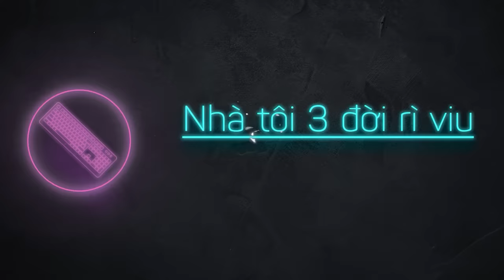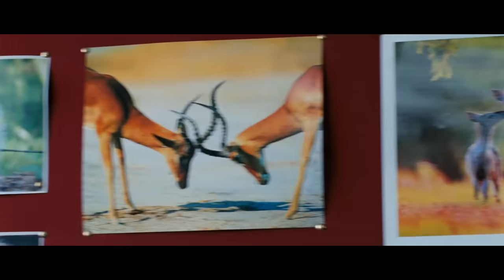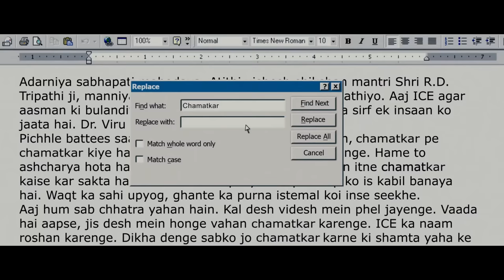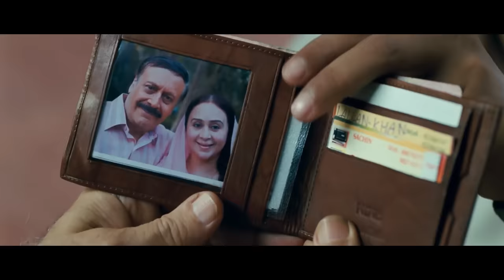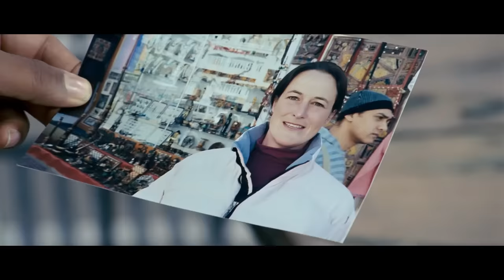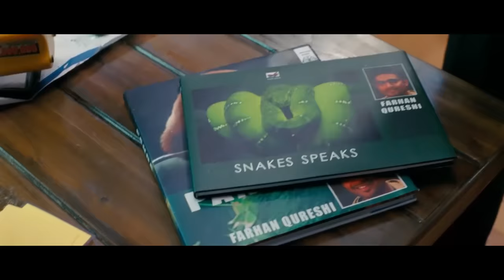Phim Ấn Độ này hay lắm | Recap Xàm : 3 Chàng Ngốc